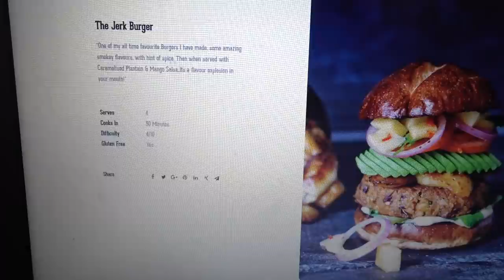12 YEAR OLD JEAN MAKES DINNER | VEGAN KIDS DINNER PARTY🎉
GET INVOLVED!!!
"QUESTION OF THE DAY" -  Help us get to know you guys better by leaving us a comment answering our "question to YOU"!